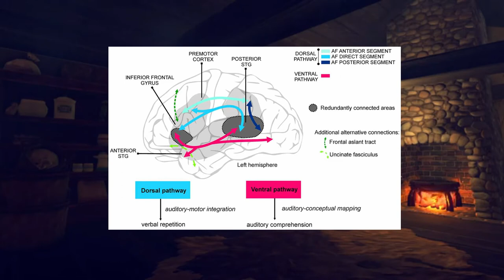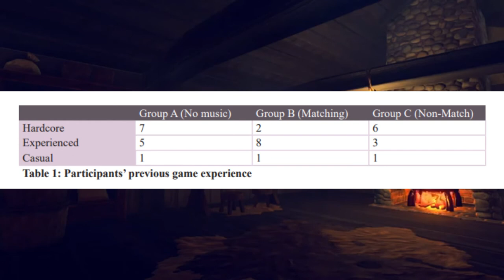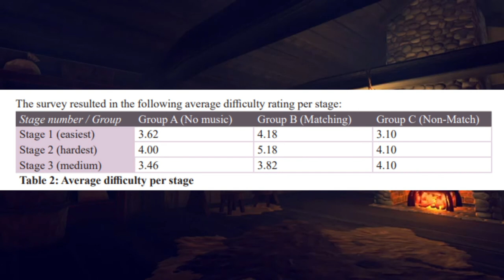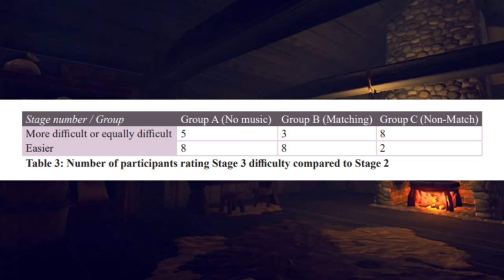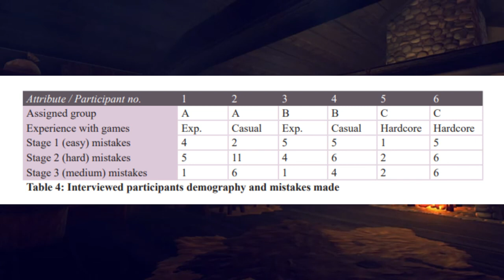Psychology of Music in The Legend of Zelda (Unfinished & Roughly Edited) Part 1: Breath of the Wild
My senior capstone project which I am uploading to YouTube in order to learn video editing and audio editing. I focus on the music from Breath of the Wild, and what makes this music so crucial to gameplay.